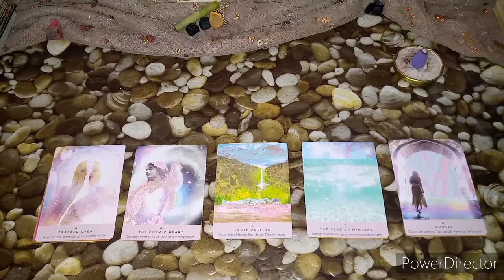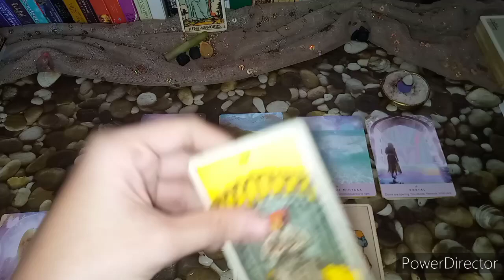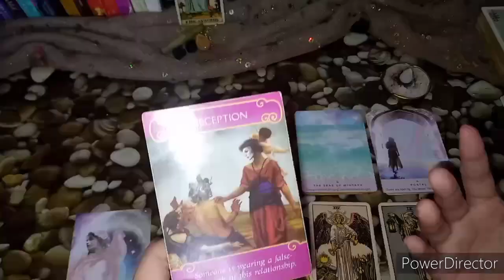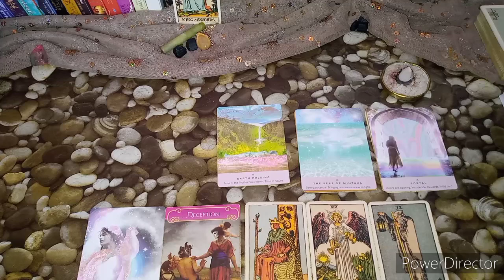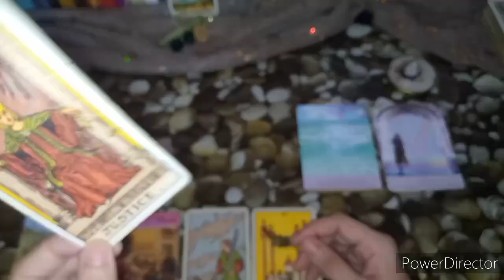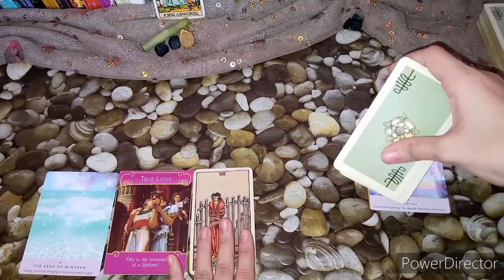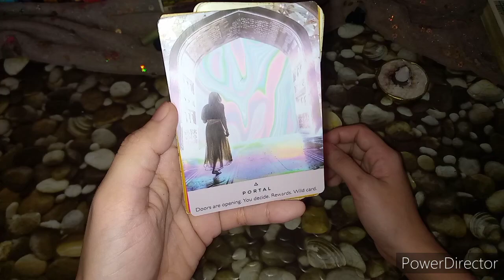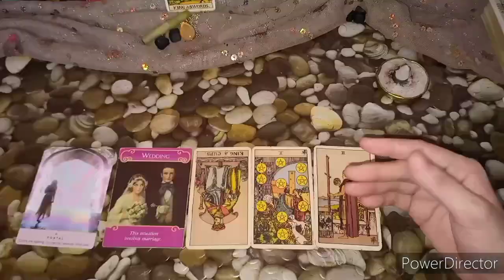MENSAHE PARA SAYO/LOVE & MONEY/ TAGALOG TAROT READING/PICK A CARD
*KUNG GUSTO NG FREE YES OR NO READING PANUODIN ANG VIDEO*
because this is free please be patient kasi may mga private readings din po ako,but I will try to answer you as soon as possible. 😊

TIME STAMPS:
✨ 1 1:44

✨ 2 6:52

✨ 3 11:49

✨ 4 16:39

✨ 5 22:42